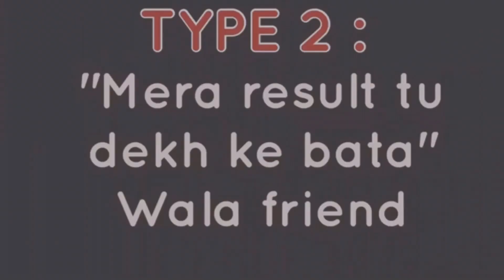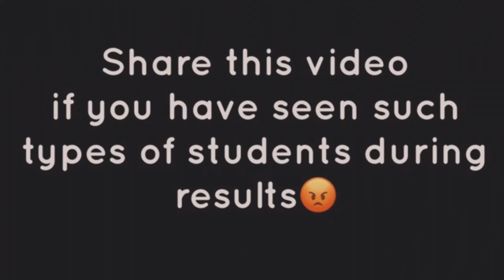TYPES OF STUDENTS DURING RESULTS | Pendu Vlogers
A special video for all those students whose results are about to be declared
as many might be in stress and tension regarding their results,i bring to you a vine on types of students you useful see during these results DAYS!